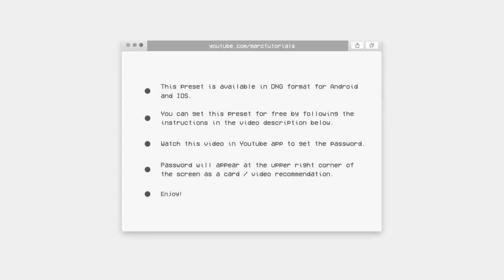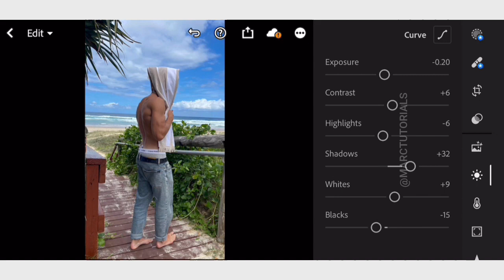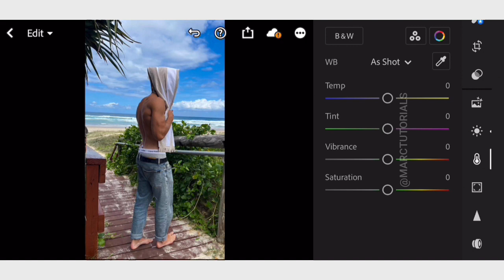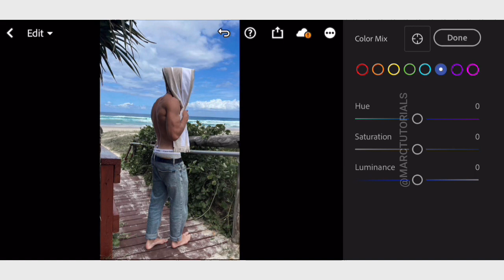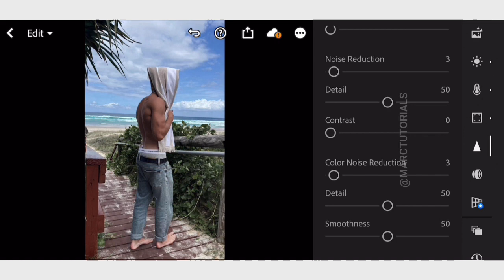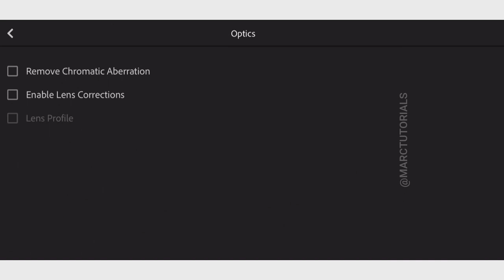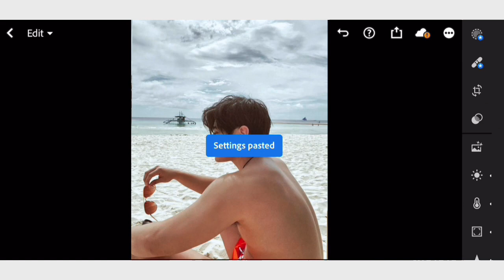Summertime Vintage Aesthetic Preset - Free Lightroom Mobile Vintage Tone Preset Free Download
Get this preset for $1 or the entire bundle of my presets at an affordable price

✨ . In this video, I will show you how to edit Summertime Vintage Aesthetic filter preset in Adobe Lightroom mobile phone / pc.

For example:

Pass1: 12**
Pass2: **34

Note: Sometimes presets don’t work on every photo, so try to edit some settings manually to get better results on your photos. Enjoy my presets and transform your images with amazing new Looks.